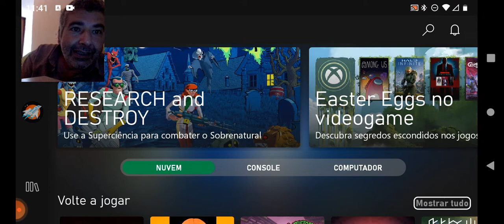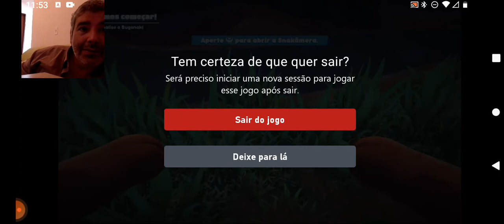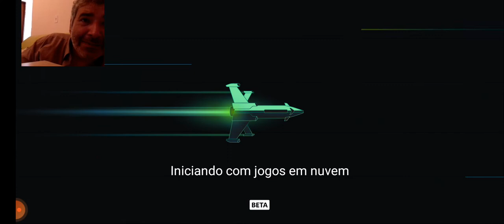30 de abril de 2022